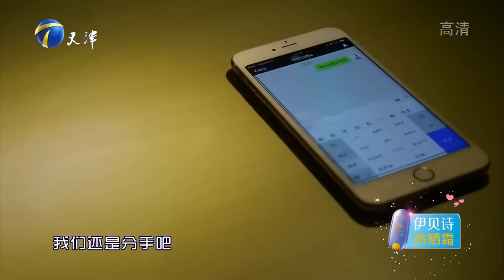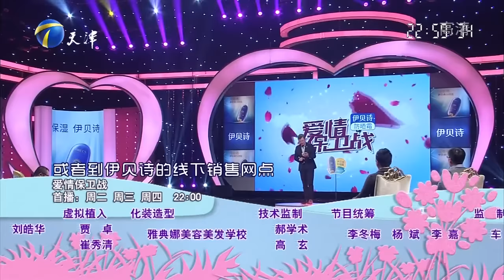爱情保卫战 20170117：霸道男陋习不改 女子现场痛哭